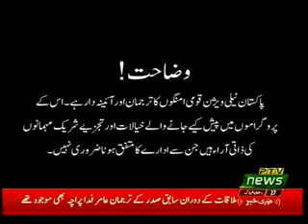SEEDHI BAAT 11 06 2018